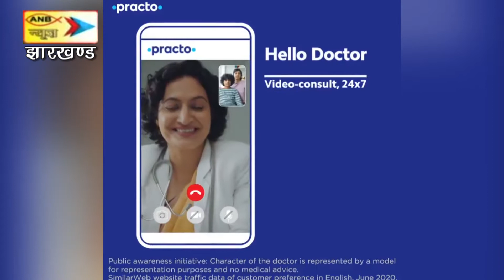आजसू के केन्द्रीय अध्यक्ष सुदेश कुमार महतो ने ऑनलाइन पार्टी के नवनियुक्त पदाधिकारी को दिलायी शपथ